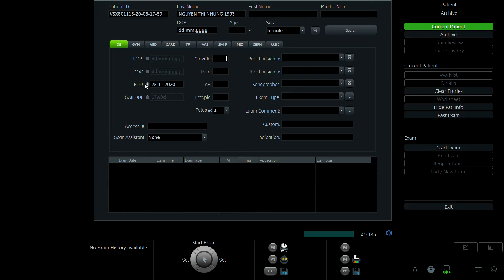NGUYỄN THỊ NHUNG 1